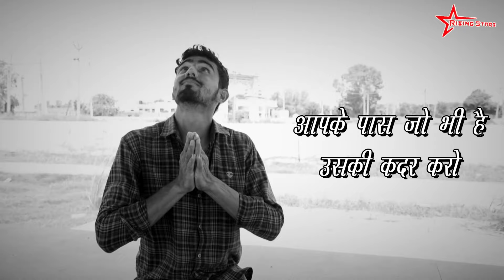Truth Of Life [Rising Star125048 Production]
Rising Star125048 Team
Sethi Bishnoi
Cm Godara(RK Badopal)
Mukul Chhimpa
Pawan karwasra
JD karwasra
Keep Sporting